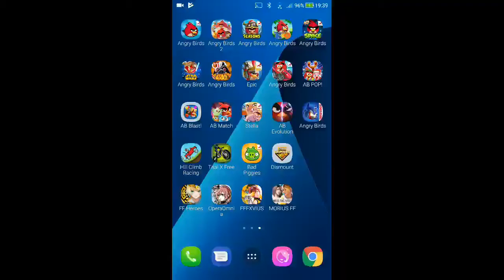Angry Birds Star Wars II - Naboo Invasion - Level B1-11 - 64,380 - World Record!